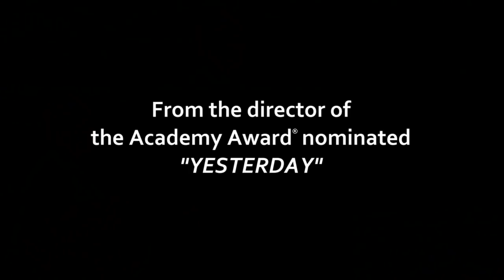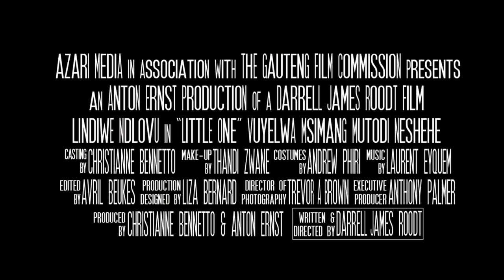LITTLE ONE Trailer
Official South African Foreign Language entry to 2013 Academy Awards